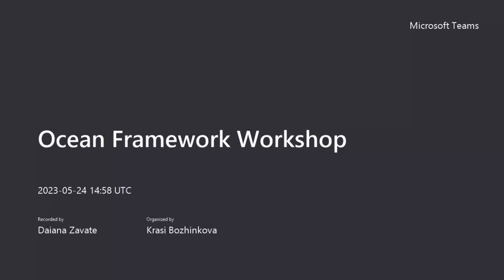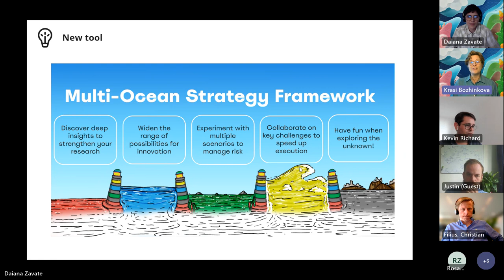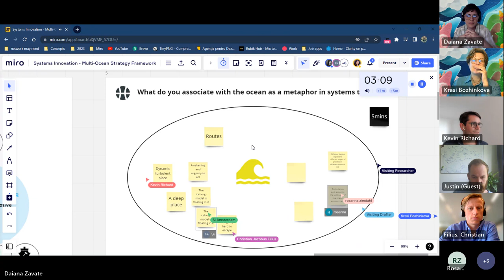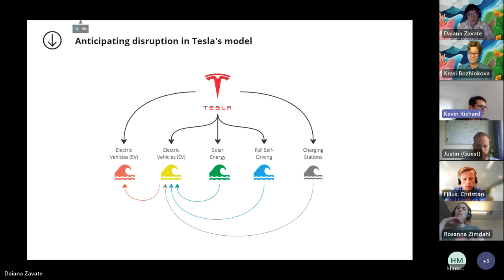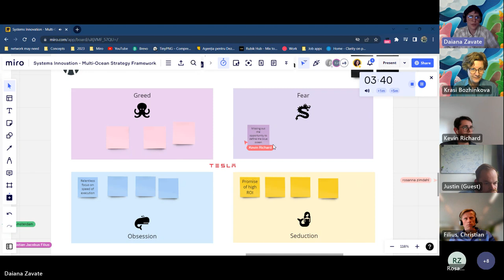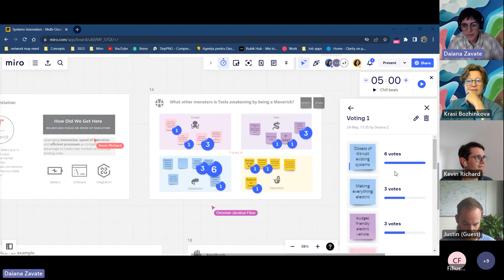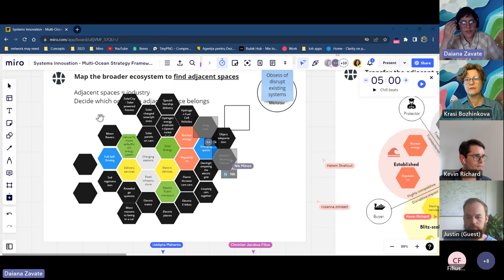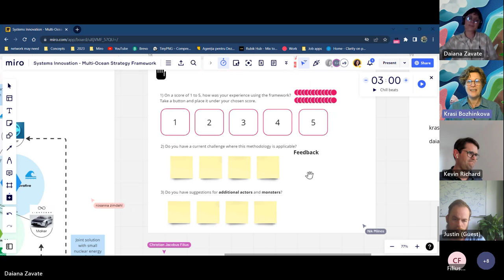Turn the Tide with a Multi-Ocean Strategy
On the 24th of May, we hosted a 1-hour interactive session on a new framework for supporting systemic transformation efforts.

OCEANS, PLAYERS, and MONSTERS
The Multi-Ocean Strategy Framework is an alternative route to mapping and navigating value spaces.
It offers a fast and effective alignment of different stakeholders, align to design for impact by:

1. Using a shared language through the use of metaphors (oceans as value spaces, players as contextual behaviors, and monsters as underlying threats) to handle blind spots;

2. Building a blueprint to map impact and understand different roles and relationships;

3. Enabling a consolidated view to evaluate the evolution of projects for further innovation.

Use case:
To better familiarize the audience with the tool, we discussed a potential application using the concrete use case of tesla businessmodels and invited participants to map the main areas of impact translated by the ocean metaphor.

Thanks to Systems Innovation Amsterdam Hub for inviting us to their community!